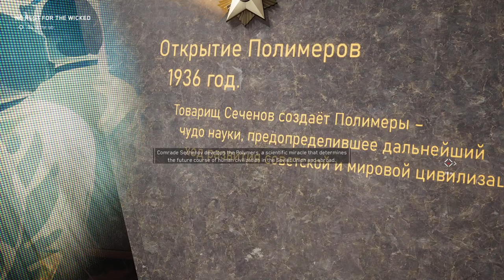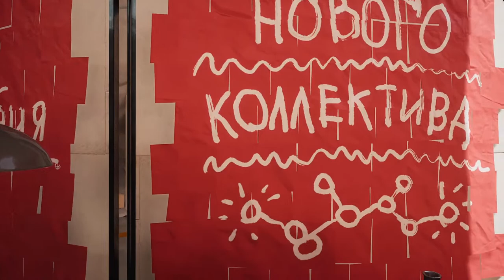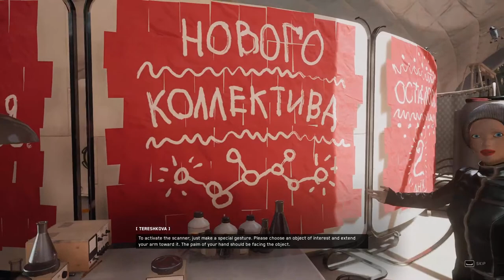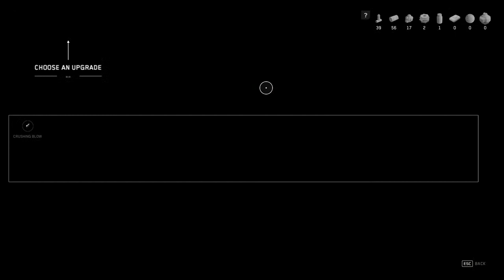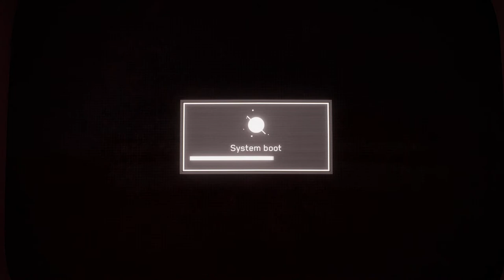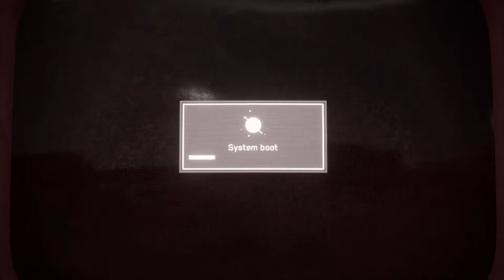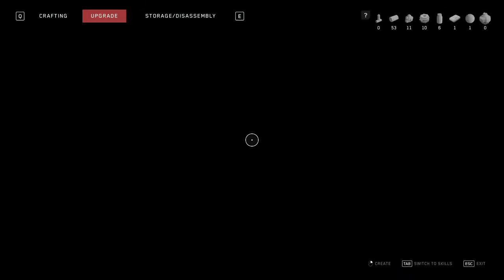Jiggle Physics: The Game (Atomic Heart)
First Atomic Heart Stream